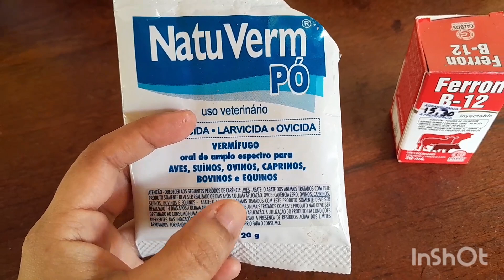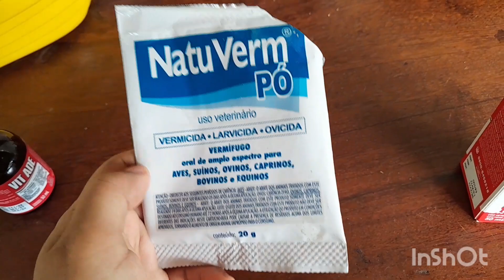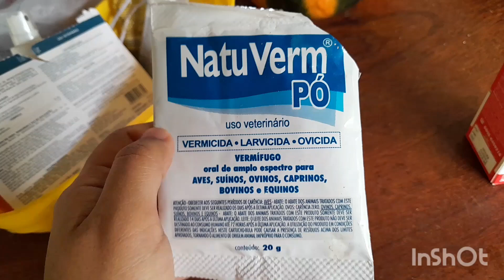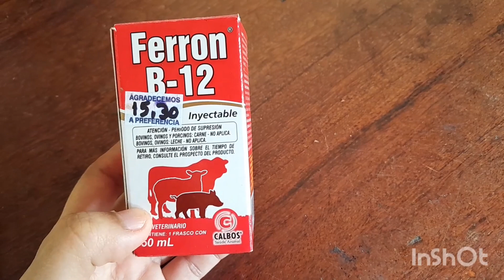MEDICANDO NOSSAS CABRAS CONTRA VERMINOSE E ANEMIA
como adiminstra o remedio pra verme e anemia nos caprinos.E como aplicar injetaveis intramoscular.